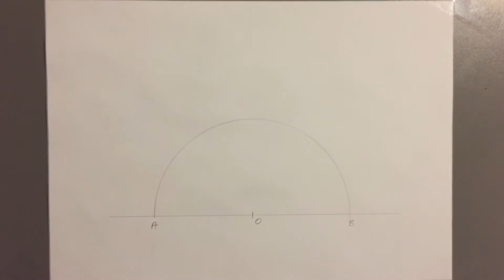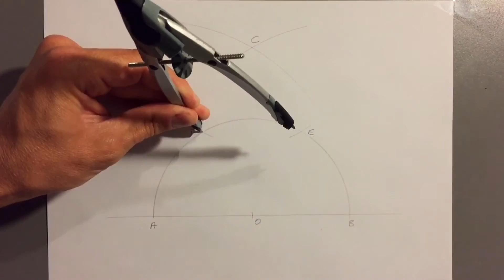Comment Dessiner Une Monade Celte - How To Draw A Celtic Monad.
Comment dessiner, facilement, une monade celtique.
How to draw, easily, a celtic monad.